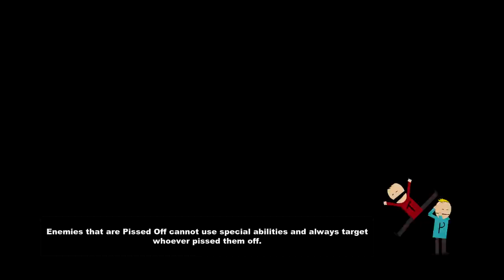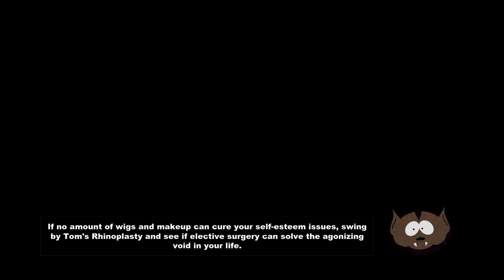South Park - Ep14 (Sir Douchebag)